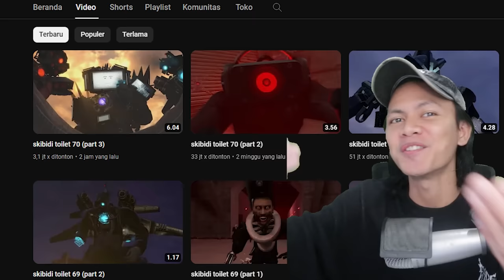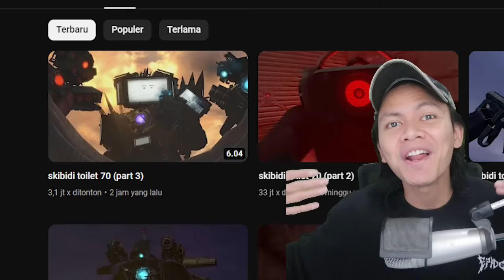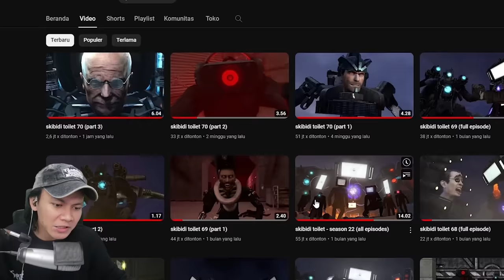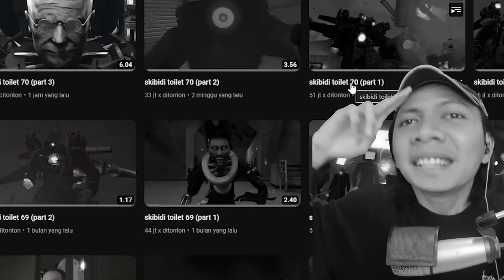EPISODE BARU 70 PART 3 SKIBIDI TOILET OFFICIAL! AKHIRNYA SCIENTIST TOILET DIKALAHKAN, TAMAT?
Akhirnya EPISODE 70 PART 3 SKIBIDI TOILET OFFICIAL @DaFuqBoom

INTRO TERBARU